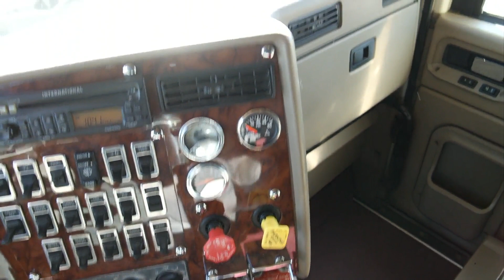2006 INTERNATIONAL 9900i For Sale